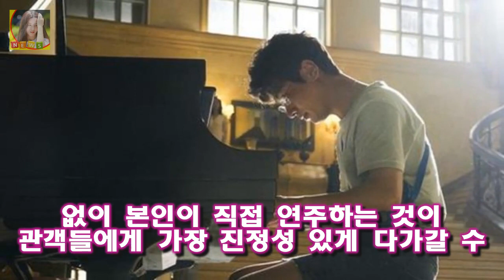[Oh!쎈 컷] 그것만이 박정민 피아노 대역 없이 연주..6개월간 맹연습 OSEN=지민경 기자] 세대를 대표하는 배우들의 열연 전 세대가 공감할 수 있는 유쾌한 웃음과 감동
OSEN=지민경 기자] 세대를 대표하는 배우들의 열연 전 세대가 공감할 수 있는 유쾌한 웃음과 감동으로 개봉 첫 주 한국영화 박스오피스 1위에 등극 흥행 질주에 가속도를 더하고 있는 그것만이 내 세상의 박정민이 서번트증후군을 앓고 있는 진태 캐릭터를 실감나게 연기하기 위해 6개월간 하루 5시간씩 피아노 연습을 하며 손 대역 없이 모든 곡을 직접 연주했다

[인터뷰] 잔류 정근우 처음부터 한화가 최우선  OSEN=이상학 기자] 정근우가 한화에 잔류했다:
김성환 부인(아내)과 가수 묻지마세요  김성환은 최근 노래 묻지마세요를 발표한 이후 제2의 전성기를 보내고 있는데요:
이철희 더불어민주당 공천개입설! 제자 최유진 청년 비례대표 논란  그럼 지금부터 이철희 더불어민주당 공천개입설과 이철희 제자 최유진 청년 비례대표 논란에 대해서 살펴보겠습니다:
OSEN=광주 이선호 기자] 디펜딩 챔프 KIA타이거즈가 연봉에서도 우승잔치를 벌였다 [공식발표] 타격왕 김선빈 250% 오른 2억8천...KIA 연봉협상 완료 :
또한 돈이면 뭐든 되는 줄 아는 사모님의 남편 회장님과 태도가 이상한 사모님의 사위에게도 화가 나더군요  그것이 알고 싶다 - 사모님 속편 - 정말 필요한 것은? :